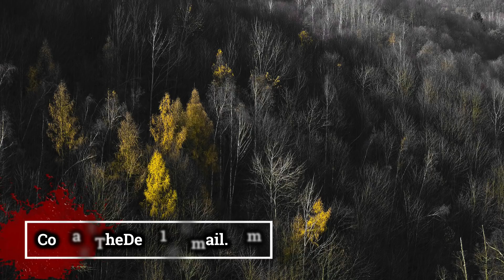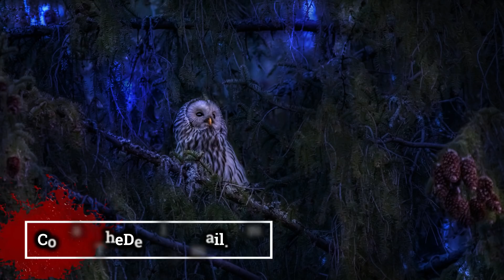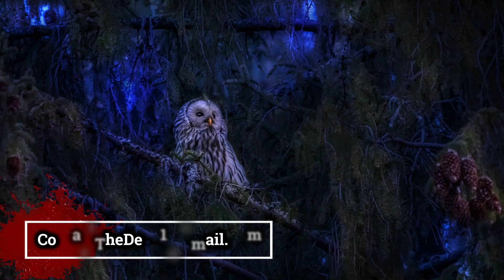Grey Wolf / Exclusive WW2 Dogman Story By: RICO /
No man is left behind!..

This Incredible Exclusive Story Is Written By: RICO.
Title: Grey Wolf.
Submitted To The DMTForestOfFEAR Contact Email.

Incredible Score By: Myuu
Title(s) - Beths Theme.